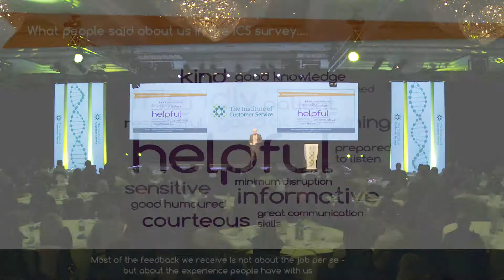How do customer feels when engaging with your organisation?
Graham Edwards, CEO at Wales & West Utilities, on putting customer service at the fore front.